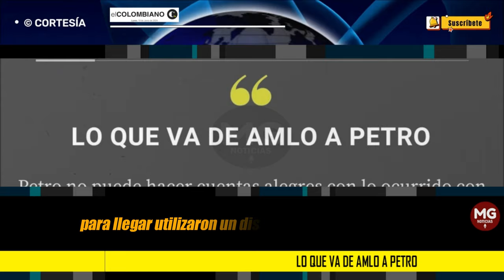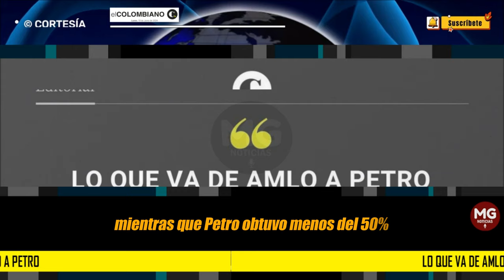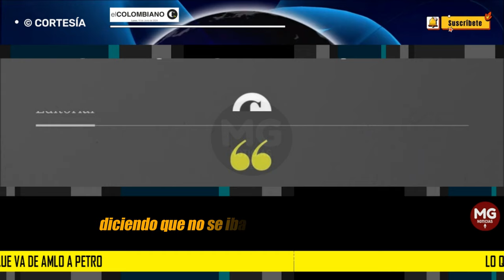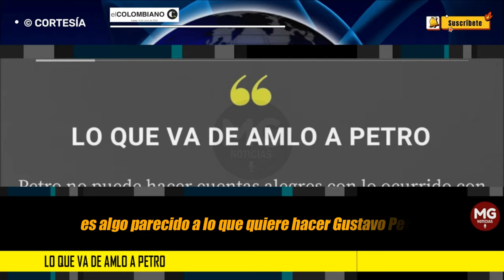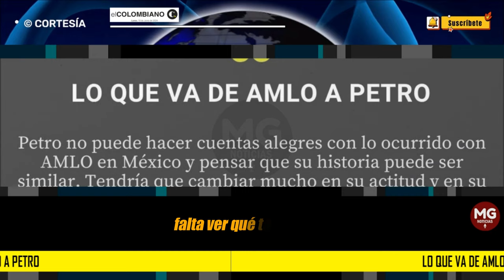LO QUE VA DE AMLO A PETRO 🔵 Editorial El Colombiano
Petro no puede hacer cuentas alegres con lo ocurrido con AMLO en México y pensar que su historia puede ser similar. Tendría que cambiar mucho en su actitud y en su gobierno para lograr resultados parecidos.